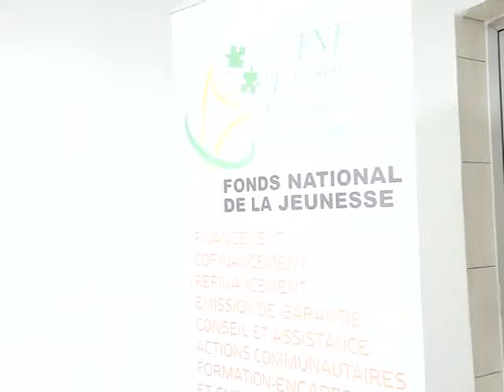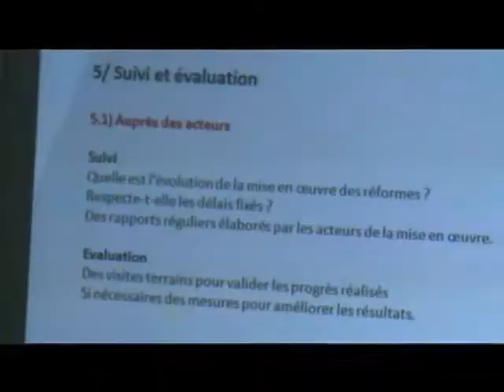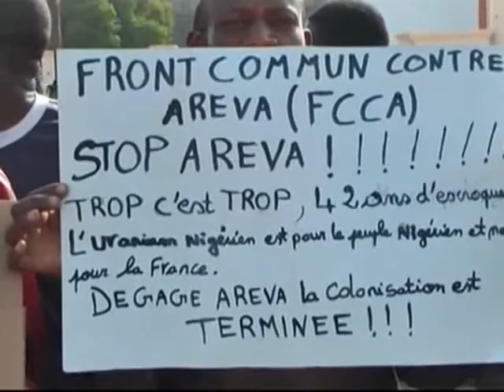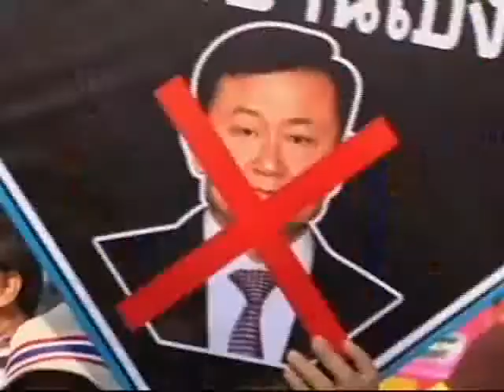Le 06 H 30 de RTI 1 du 23 Décembre 2013 avec May Sako